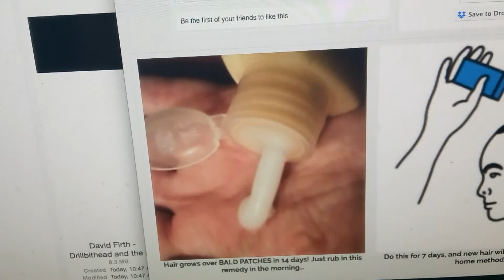This is really something